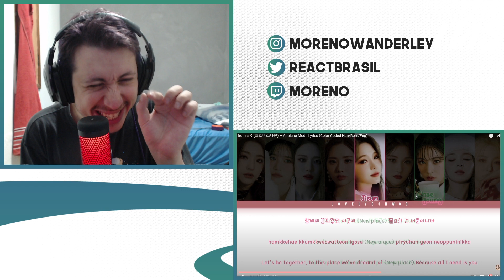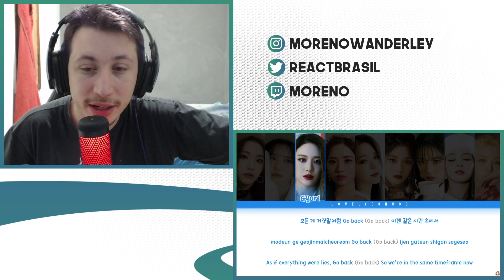REAGINDO A fromis_9 (프로미스나인) – Airplane Mode Lyrics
Hoje a reação foi de um vídeo do Fromis_9